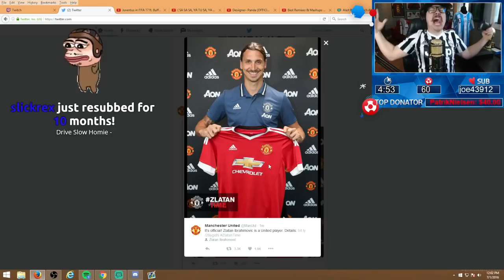Castro1021 Funny Rage Livestream Moments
This video includes when he was playing pokemon go, Zlatan to united, carrer mode legendary and until dawn also all these clips is recorded with twitch clips new feature i just downloaded my clips and edited them so other people could enjoy some of what i think were funny moments and rage moments.